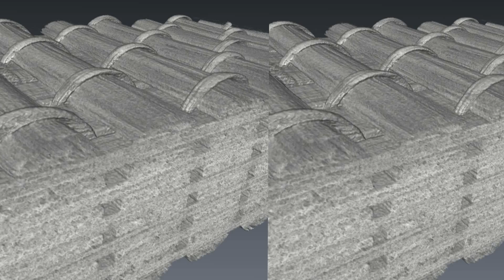3D woven composites reinforcement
A stereographic 3D TV video made for an outreach event to school kids. To see the 3D effect, you may use side by side 3D TV mode and compatible 3D glasses.

The material is 3D woven carbon fibre composites reinforcement. It was scanned by x-ray computer tomography. The video was made in VSG Avizo. The work was done at University of Nottingham.